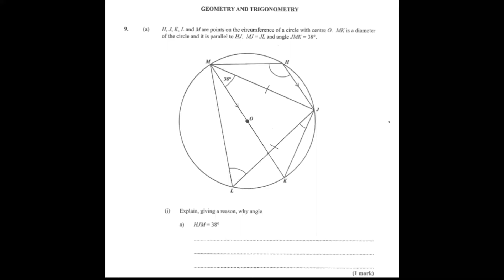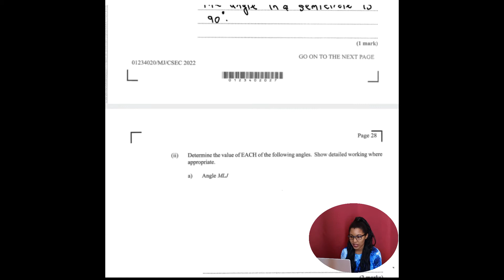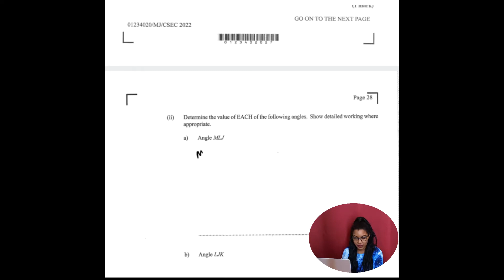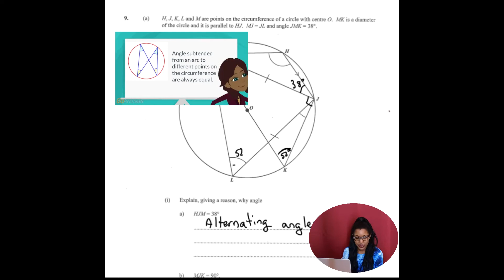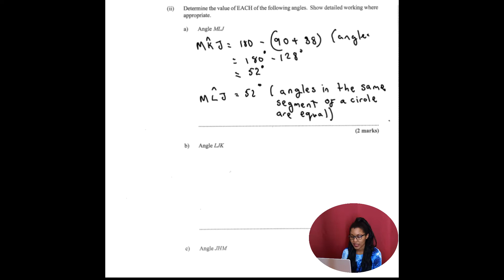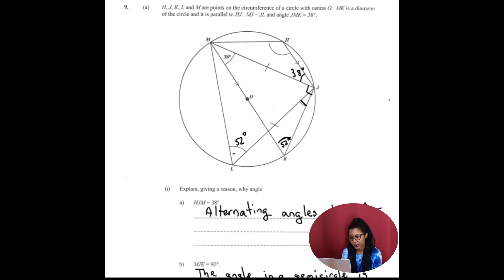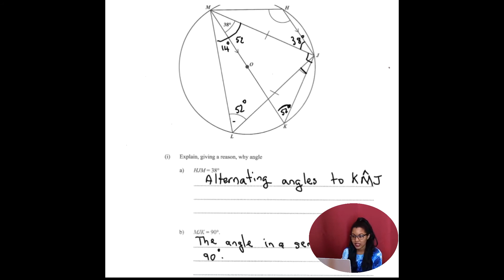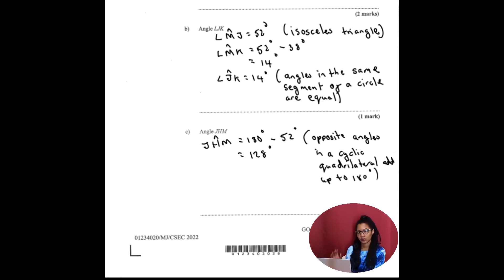Circle Theorems (CSEC Maths June 2022 Question 9 with answers)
Past paper June 2022 Question 9.
Link to a previous video All about the Circle Theorem